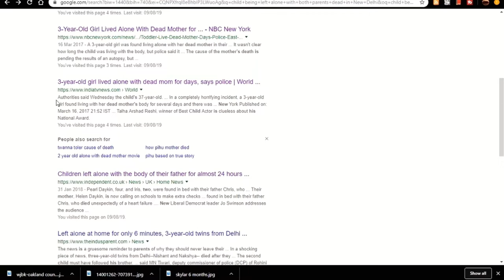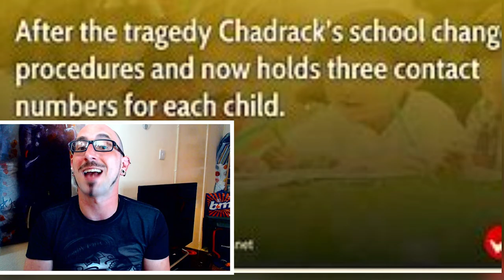Every parents worst nightmare, Reacting to Pihu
Welcome to another Episode of Mars Reacts.😱😭😰
 Pihu real life story - a must watch for all parents.

This week I am reacting to Pihu movie  trailer on Netflix.
This movie has been striking fear into the hearts of all parents across the world.

Pihu is a Indian movie about a two year old girl who is left alone due to unfortunate circumstances. Based on a true story...

The social thriller starring the two year baby girl. She is living in a home where the adults are going through a complicated phase. Being a toddler, she is occasionally trapped in the accidental situations.

Also I try to discover the true incident behind the movie Pihu and what I find out will give you nightmares.

Directed by by Kapri Vinod
Actors  Rahul Bagga, Pihu Myra Vishwakarma, Prerna Vishwakarma

PRODUCTION COMPANIES
RSVP
Roy Kapur Films